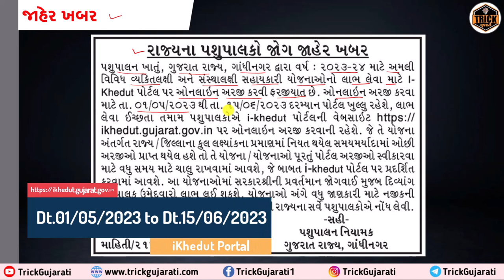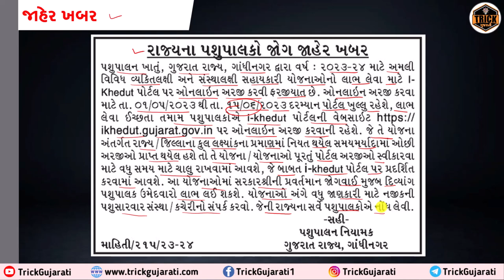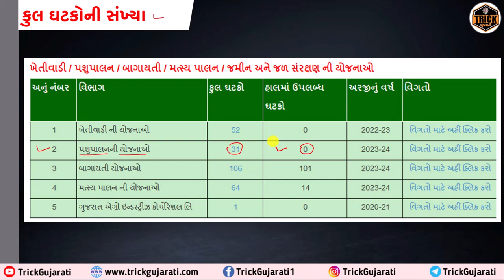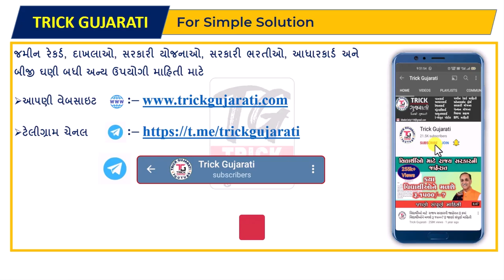Pashupalan Yojana-2023-24 | Khetivadi Yojana 2023-24 | Pashupalan 31 Yojana Start| iKhedut Yojana